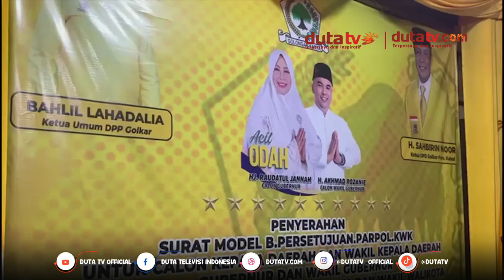Peringati Hari Kemerdekaan Dengan Jalan Santai | Berita Terkini